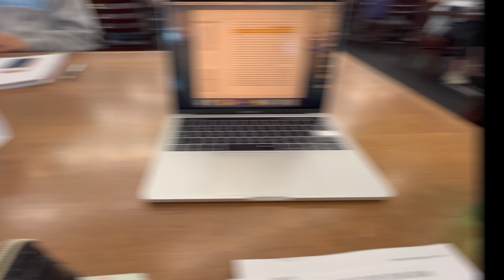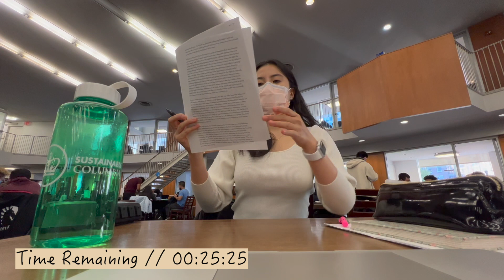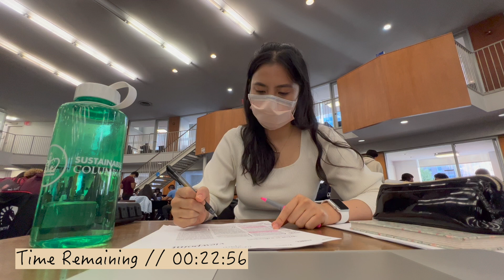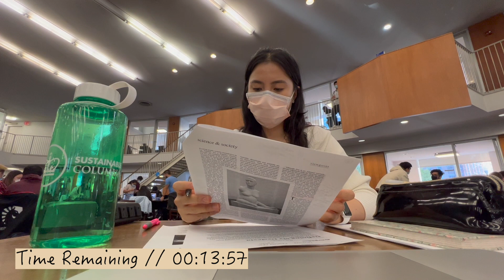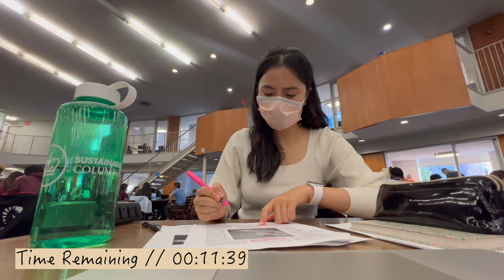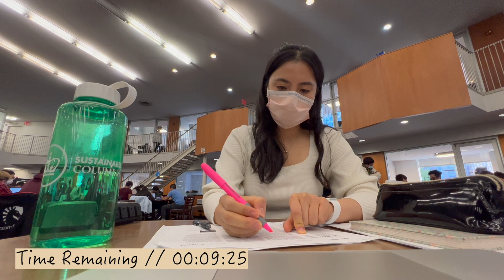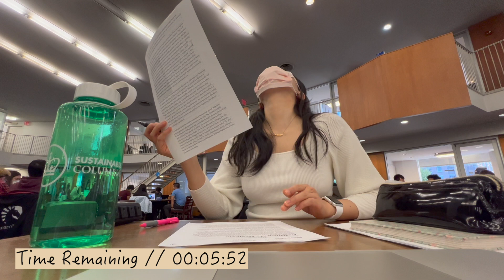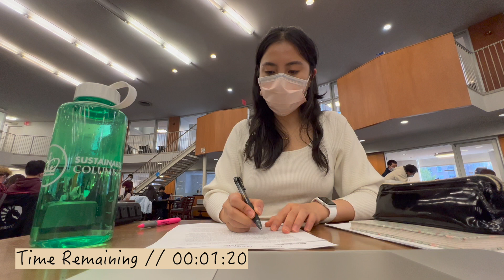30 minute study with me | real-time, relaxing library asmr, background noises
hey friends, welcome back to another study with me! today, we have a 30 minute real-time session with some library asmr. I'm in columbia university's business library, which has a relaxing café-esque vibe that I think you'll enjoy.

Let me know what you're working on today in the comments! I'm annotating some readings that I'll be presenting in my class on human nature.

𝐀𝐁𝐎𝐔𝐓 𝐌𝐄
👋 ✧ Name: Caroline :)
🏫 ✧ School: Columbia University
🎓 ✧ Anticipated Graduation: 2022
🎥 ✧ What to expect on my channel: Videos about college, studying, lifestyle, and podcasts!

intro/outro music: snow prod. by lukrembo